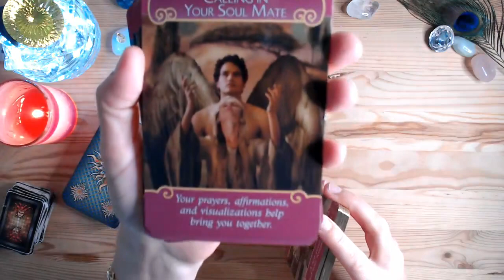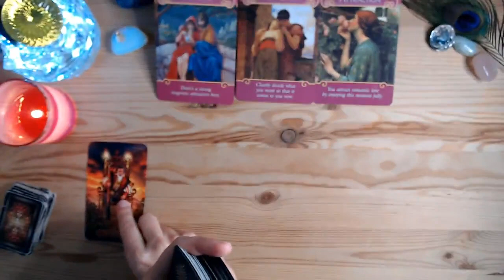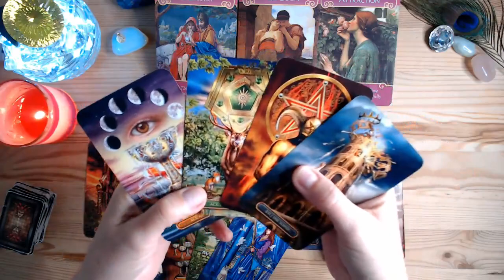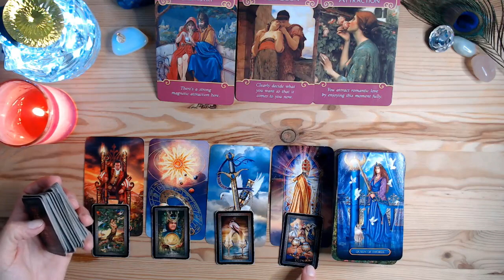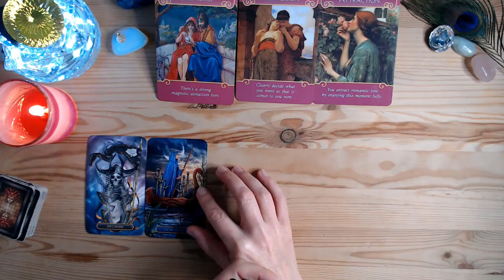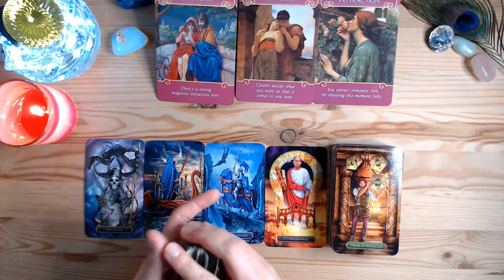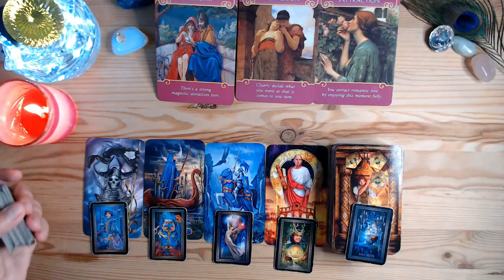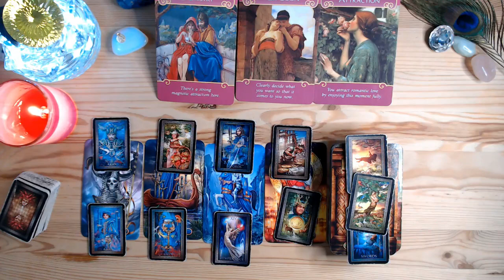⭐TAUR "SUFLETE ÎMPERECHEATE!💞O ATRACȚIE OH...🙈💏!!!!"MAI 2021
⭐Tarot Lovers ⭐

tarot lovers @Tarot Lovers @Tarot Lovers 11:11